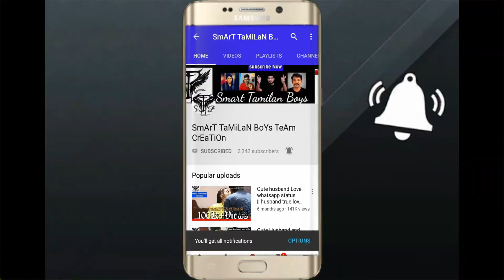adichuthuku song review in tamil :: viswasam movie single track review in tamil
viswasam movie single track review in tamil

📌உங்க phone  Secure-ah இருக்க  simply three steps and best camera blocking app for spy security :

all links are phone app links only not for pc,,